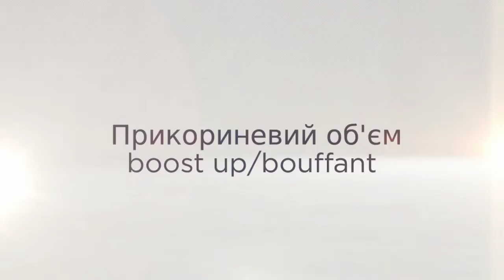ботокс волосся Львів у Львові кератинування прикореневий об'єм нарощення волосся замість кінцівки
ботокс волосся Львів у Львові кератинування Львів у Львові прикореневий об'єм волосся Львів у Львові зробити якісний ціни недорого нарощення волосся замість кінцівки Львів у Львові ціни недорого 03137